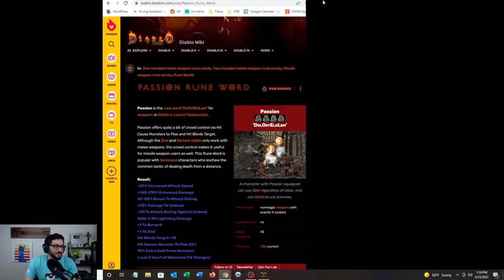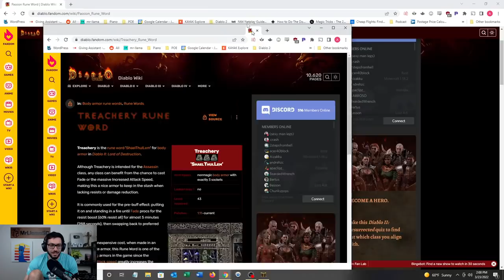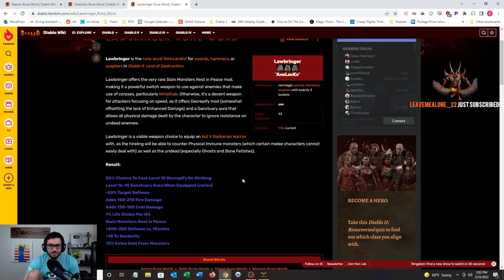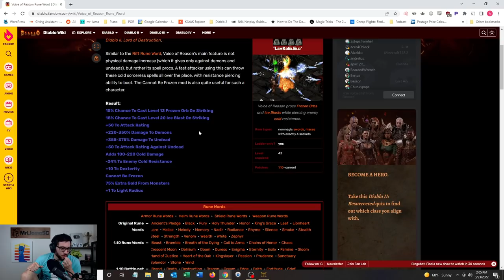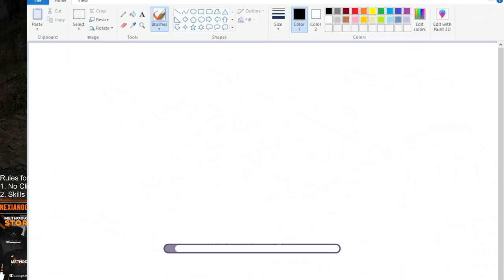DIABLO 2 | "NO SKILL" RUN - Part 3